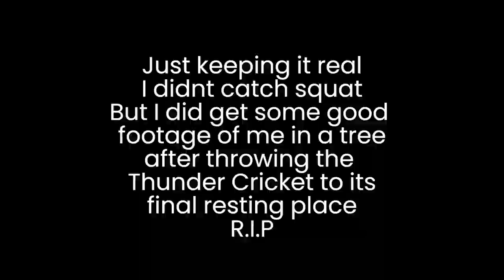Wading the EEL RIVER for SMALLMOUTH BASS!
@Willydanglez and I waded to our spot on the Eel River in Roann IN for a quick little morning fishing trip and I was less than succesful.